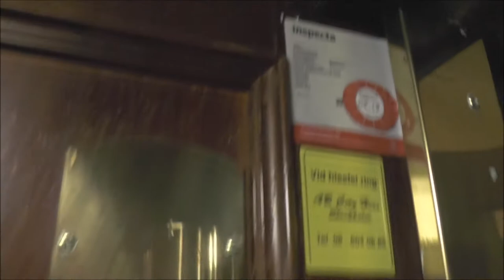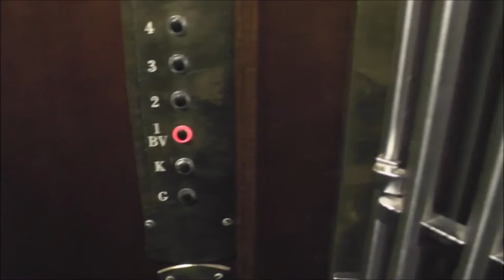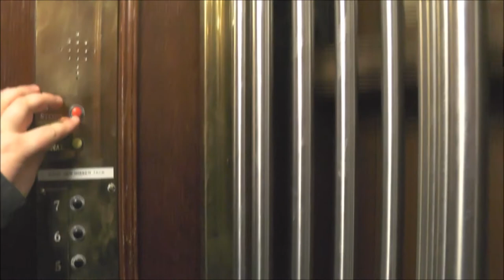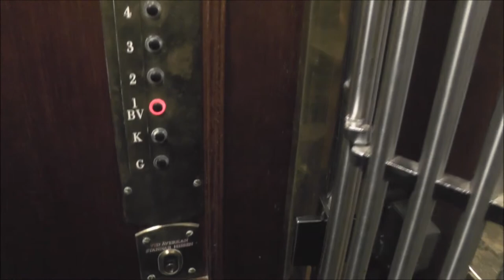CLassic traction elevator @ Norr Mälarstrand 78, Stockholm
Manufacturer:
Installation year:
Current moderniser:
Latest modernisation year:
Serial Number:
Capacity: _Kg (_lbs.) - _ Persons
Floors: _ =

Location: Norr Mälarstrand 78, Stockholm (Kungsholmen) SWEDEN!